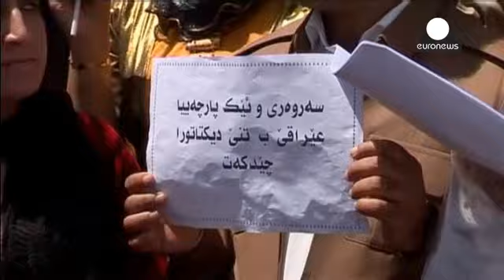Kurds follow military prowess with drive for political independence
Iraq's autonomous Kurds, preparing politically to separate, are testing the mood in international capitals.

Washington has said it prefers a united Iraq.

This comes after a Kurdish decision to hold a referendum on whether to become a distinct state.

An activist said: "We, the Kurdish people, demand the establishment of an independent Kurdish country!"

The Kurdish Region's President Massoud Barzani asked its parliament on Thursday to prepare the way.

Iraq's five million Kurds have ruled t...